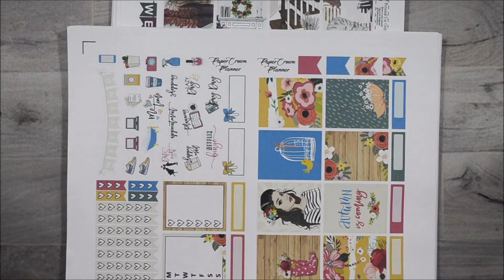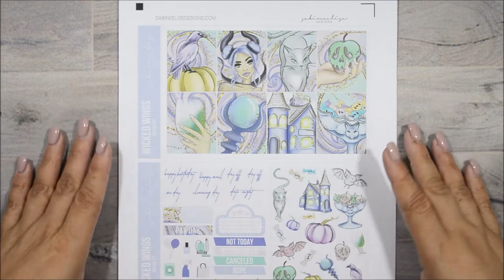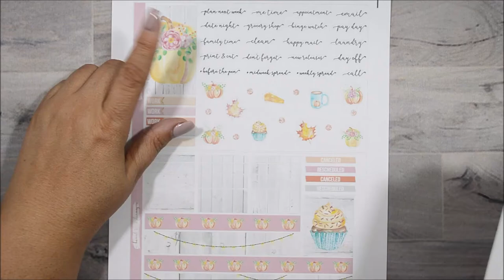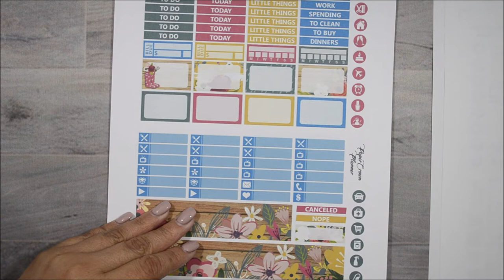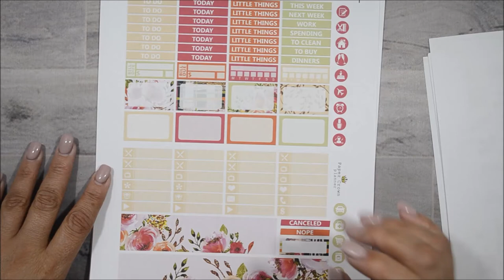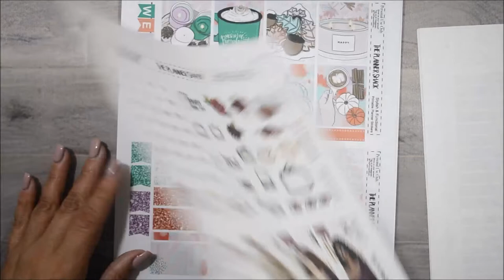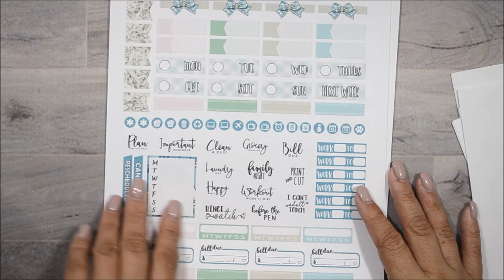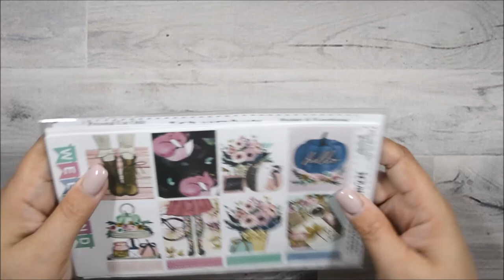Autumn Printable Sticker Kits Haul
Lighting Used: